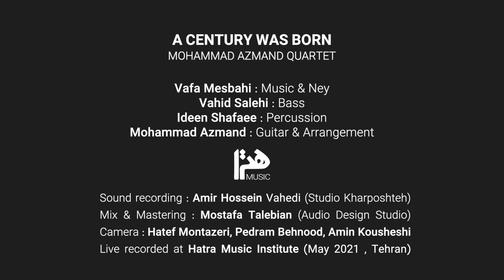Mohammad Azmand Quartet / A Century Was Born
Vafa Mesbahi | Music & Ney
Vahid Salehi | Bass
Ideen Shafaee | Percussion
Mohammad Azmand | Guitar & Arrangement
Sound: Amir Hossein Vahedi (Studio Kharposhteh)
Mix: Mostafa Talebian (Audio Design Studio)
Camera: Hatef Montazeri, Amin Kousheshi, Pedram Behnood
Live recorded at Hatra Music Institute
May 2021, Tehran